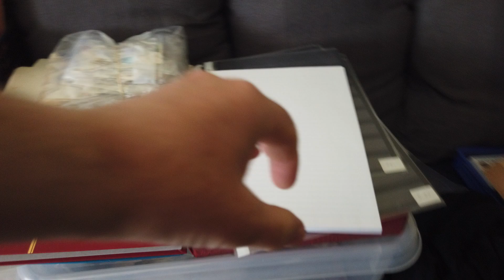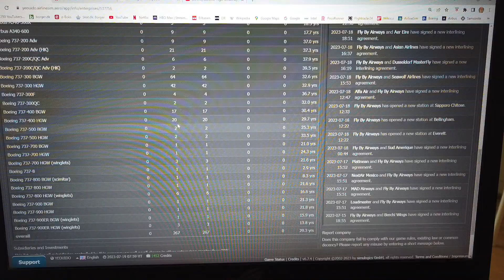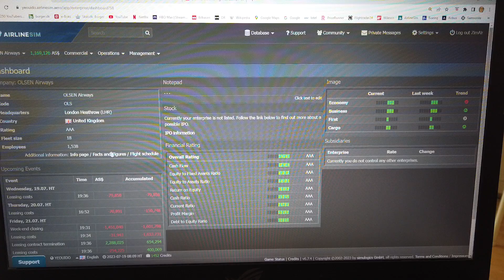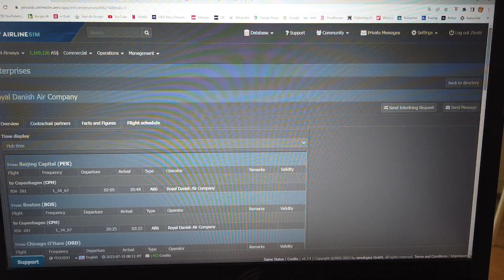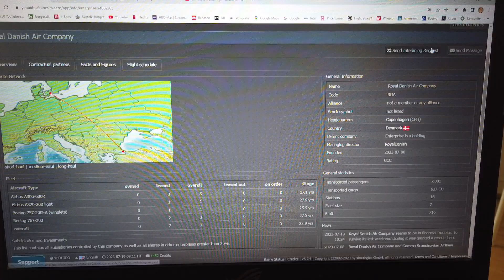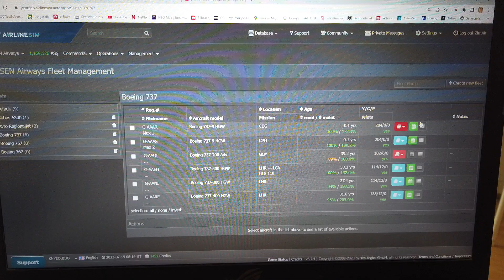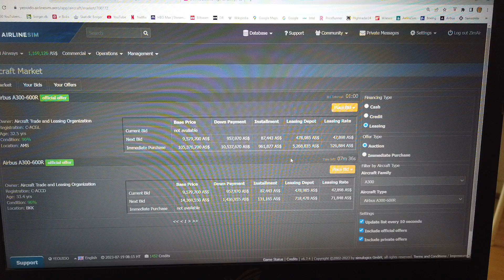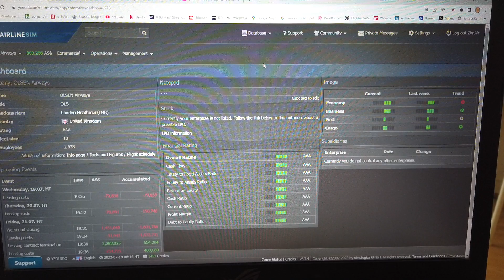MongoTV_14800 - Airlinesim - DANSK - Del 63 - OLSEN Airways - Onsdag Morgen Tjek Kl. 9.15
DEL 63 - God ONSDAG. Jeg bliver nød til, de næste mange dage og uger, at hver dag, lige tjekke mit lille nye flyselskab 2OLSEN Airways", et par gange om dagen. Og lige forsøge på, at få det op og køre, og tjene nogle millioner dollars, hver uge. For elllers har jeg ikke, det her flyselskab af kunne lege med, de næste mange år :-) ?  Jeg vil gerne have, et sådan lille hygge online flyselskab, jeg kan hygge mig lidt med, hver uge, de næste mange månder og  ÅR. Den her server, den lukker aldrig.